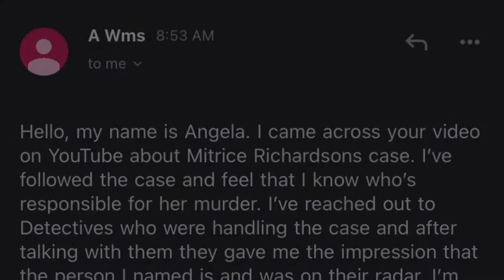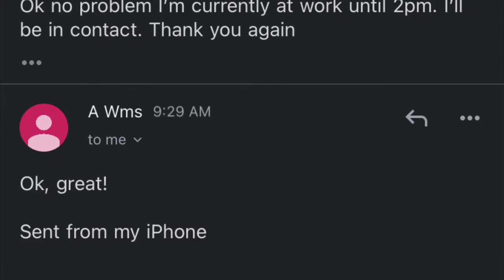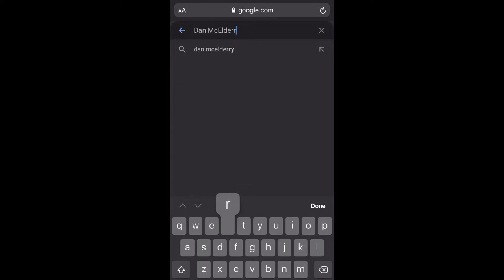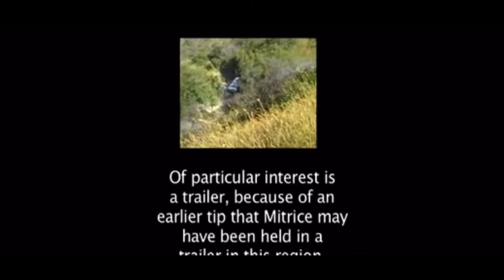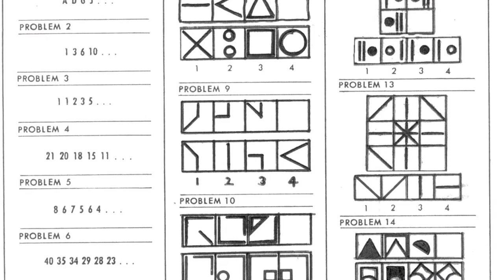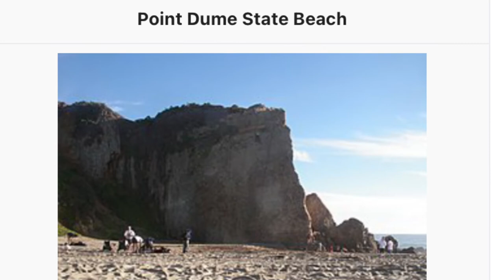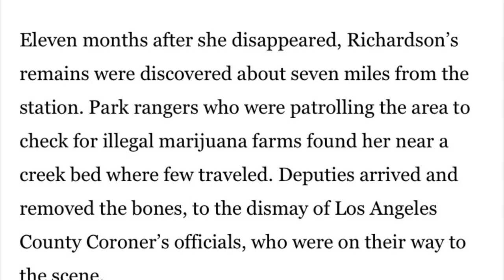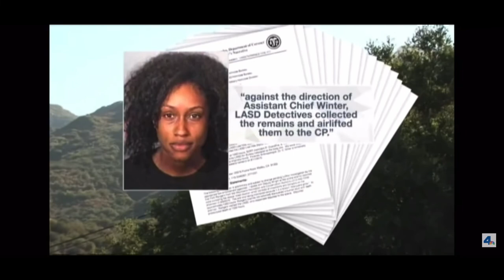MITRICE RICHARDSON 2022 NEW DETAILS! ANONYMOUS WOMAN CALLS AND CLAIMS SHE MAY KNOW KILLER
Wow!
So today April 25th while at a gig I received a email from a woman by the name of Angela who came across my Black and Missing video on my channel about Mitrice Richardson. She said that she knows for a fact that the guy that she encountered had something to do with Mitrice Richardson’s Death due to the coincidences. (Feel free to research the story as it has made National News).

This video is only to spread awareness. I mean no harm to the friends or family as most of this is public information. I’ve been following this case for a minute. I learned a lot of new things during this conversation.

Please note that this 20 minute convo was recorded under Angela’s consent